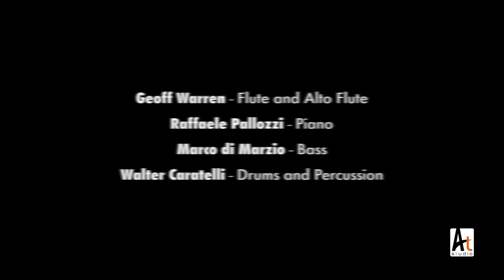Hall Place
Raffaele Pallozzi - piano
Marco Di Marzio - bass
Walter Caratelli - drums
Geoff Warren - flute
Composition by Geoff Warren
Recorded at AT Studios, Sulmona, Italy.